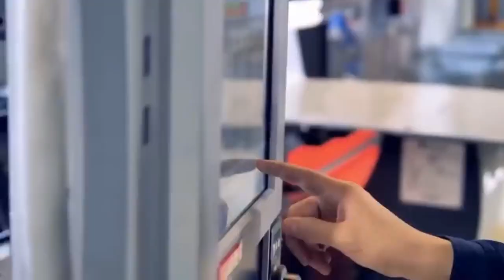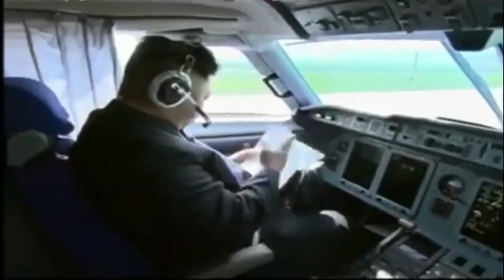জালিম বাদশা নিজের আনন্দ-ফূর্তির জন্য কতটা নীচে নামতে পারে দেখুন/ Kim-Jong-Un Luxury Life Style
উত্তর কোরিয়ার সম্পর্কে কিছু গোপন ও অজানা তথ্য জেনে নিন